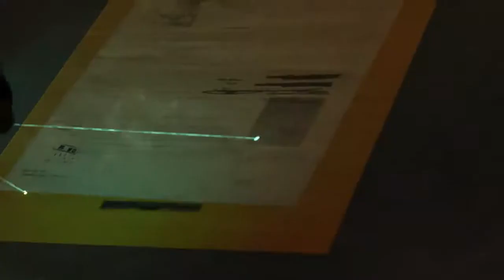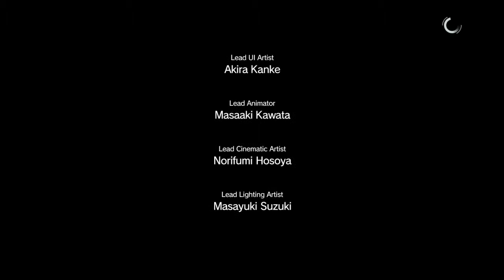MGS V - Mission 08 - Force d'occupation